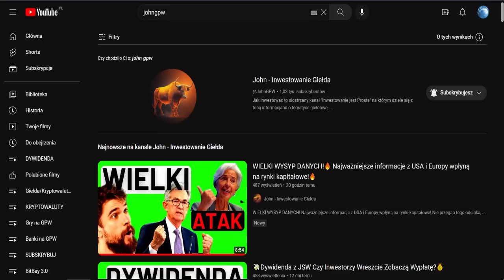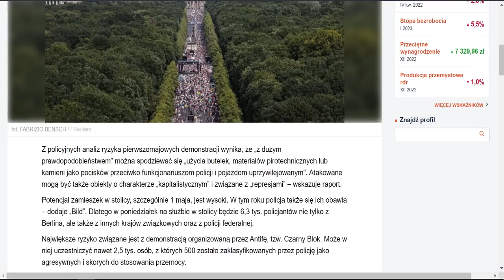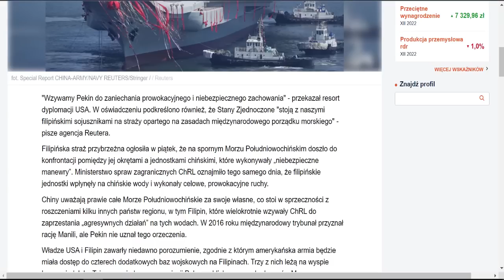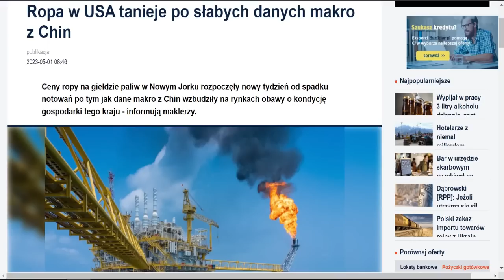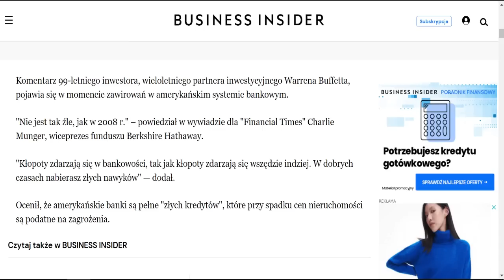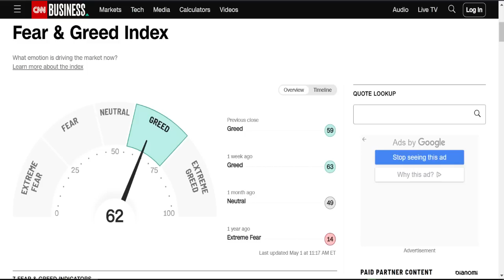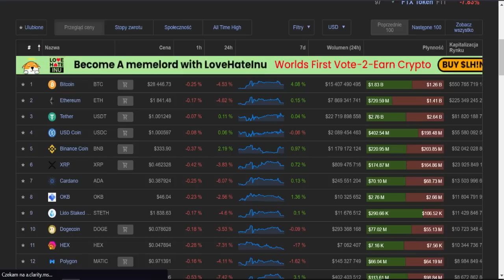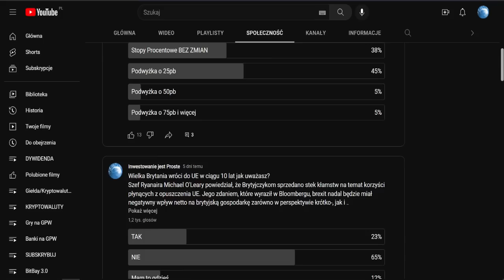Finansowa ZAGŁADA Opanowana🔥 Kryzys Finansowy Uniknięty o Włos!🔥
Finansowa ZAGŁADA Opanowana🔥 Kryzys Finansowy Uniknięty o Włos!🔥Obejrzyj nasze najnowsze nagranie, aby dowiedzieć się, jak eksperci i światowi liderzy o mały włos uniknęli globalnego kryzysu finansowego! Dowiedz się, jakie działania zostały podjęte, aby zapobiec katastrofie.
*Obejrzyj* ten odcinek, aby być na bieżąco z najnowszymi informacjami ze Świata i Polski.

Witajcie w kolejnym odcinku na naszym kanale! Dzisiaj Przeanalizujemy wydarzenia z różnych krajów i poruszymy wiele ciekawych tematów, inwestycji oraz rynków finansowych. ⚠️ NIE PRZEGAP tego materiału!

Oto tematy, które omówimy w dzisiejszym nagraniu:

00:00 Wprowadzenie
01:44 FOMC: Podwyżka stóp procentowych w USA? Ankieta
02:41 Berlin: Ryzyko zamieszek rośnie
03:37 Manifestacje we Francji: 1,5 mln osób na ulicach?
04:09 Prezydent USA Joe Biden: historyczna wizyta
05:49 USA i Chiny: wezwanie do zaprzestania nękania
07:28 Chiński lotniskowiec Fujian: nowatorskie katapulty
08:06 Hiszpania: wyburzenie zapór dla uwolnienia rzek
09:25 Ropa w USA: spadek cen po słabych danych z Chin
10:24 Opanowania Finansowej Zagłady Kryzys Finansowy Uniknięty o Włos!
11:40 Charlie Munger: ostrzeżenie przed burzą na rynku
12:43 Inflacja w Polsce: spadkowy trend trwały? RPP
13:50 RPP: obniżka stóp procentowych po wakacjach?
14:28 Polacy: brak zaufania do rządu w walce z inflacją
15:00 Polska i Ukraina: uchylenie zakazu importu towarów rolnych
15:21 Giełdy światowe przed FOMC
17:00 Złoto, srebro i waluty: kursy do złotego
17:50 Rynek kryptowalut: Bitcoin i Altcoiny

Informacje z bankier. pl i businessinsider

✅  🔔 Włącz powiadomienia, aby nie przegapić kolejnych odcinków!🔥 ✅. Jeśli macie jakieś pytania, sugestie lub chcielibyście podzielić się swoimi przemyśleniami na temat omawianych wydarzeń, ⚠️ Zostaw nam swoje przemyślenia w *komentarzach* poniżej!